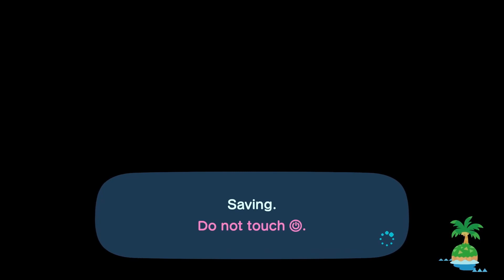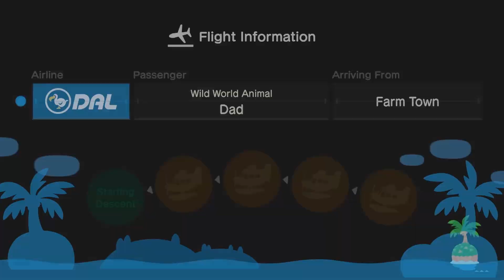Star Wars Edition - Sweetie Sunday Special || Rags to Riches || Let's Play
King of the Catwalk - Star Wars theme; I Want This; and Guess That Villager - plus a lot of us just being us.  Early release to make up for the last two weeks we missed.

* 41 degrees Fahrenheit = 5 degrees Celsius.
* The quote was from Phantom of the Opera.

*My friend code for this island: SW-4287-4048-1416